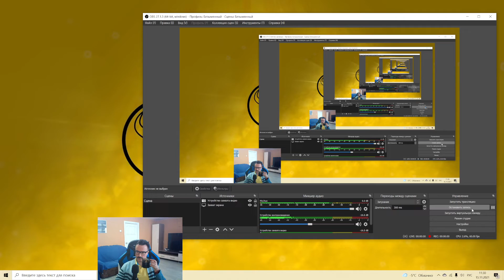Mech Warrior 5: Mercenaries -- Vanilla Main Campaign 08 -- FINALE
Последняя миссия в сюжетной кампании